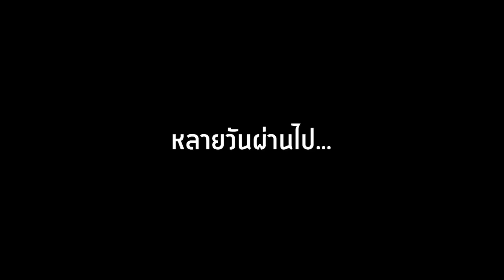😱หลอกเพื่อน! มาดูสิ่งของแปลกๆ ในมายคราฟ! โคตรน่ากลัว 🔥 [Minecraft แกล้งเพื่อน]